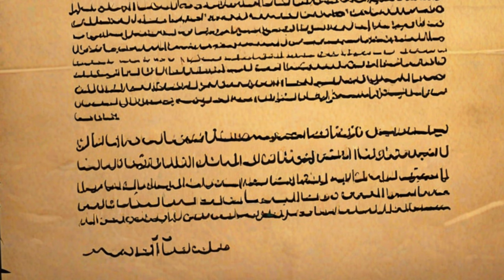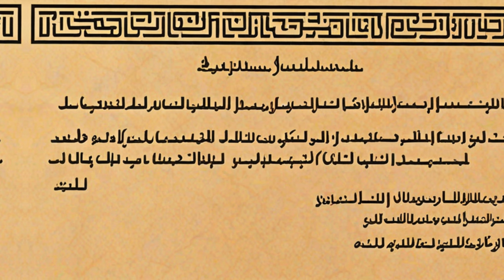The Battle of Mutah A Forgotten Chapter in Islamic History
Dive into the forgotten chapter of Islamic history as we explore the Battle of Mutah. Witness the first military encounter between the early Muslims and the mighty Byzantine Empire, and learn about the heroism and sacrifice of the Prophet Muhammad’s companions who led the Muslim army in this epic battle.